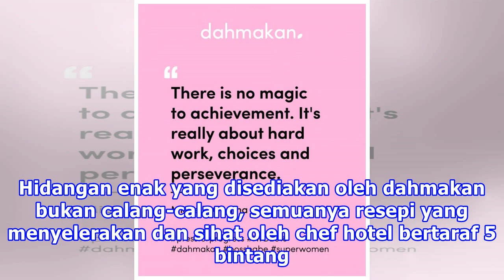Sempena Hari Wanita Sedunia, dahmakan Ada Sesuatu Untuk Anda